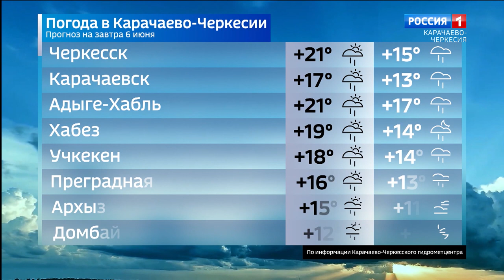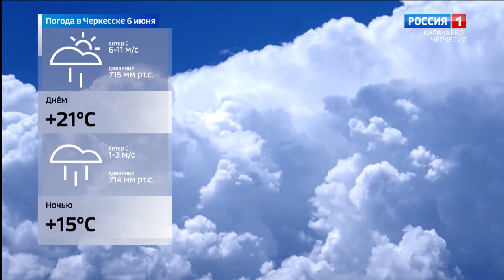Вести Карачаево-Черкесия 05.06.2023